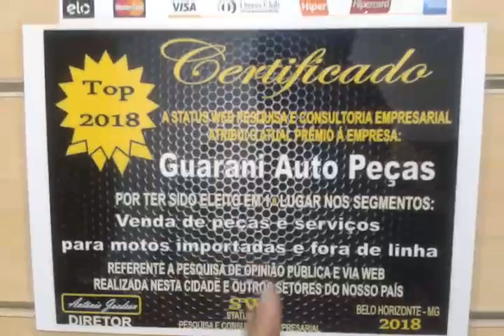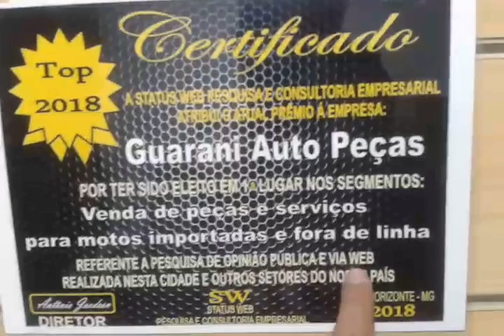Inspeção e Embalo Peças Garinni GR 150 ST e Iros Moving 125 para Luis Mecânico cliente GAP 17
Tags de busca: Inspeção e Embalo Guarani Auto Peças, Guarani Auto Peças, Vendas Guarani Auto Peças, Entregas Guarani Auto Peças, Clientes Guarani Auto Peças, Qualificação Guarani Auto Peças, Indicação Guarani Auto Peças, Luis mecânico, Luis mecânico de Osório, Luis de Osório, Luis cliente Guarani Auto Peças, Peças Iros Moving, Peças Garinni GR150 ST, Iros Moving 125 GAP, Garinni GR150 ST GAP